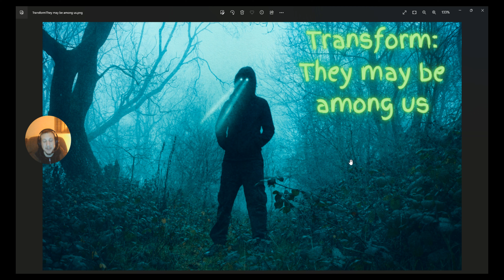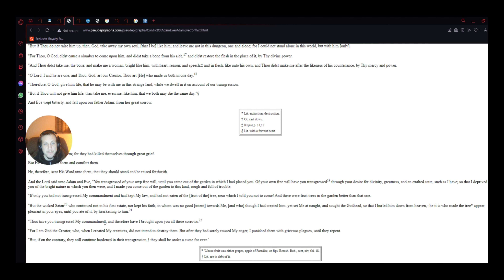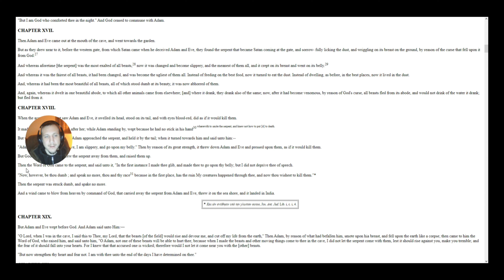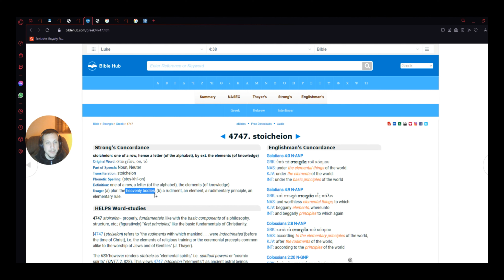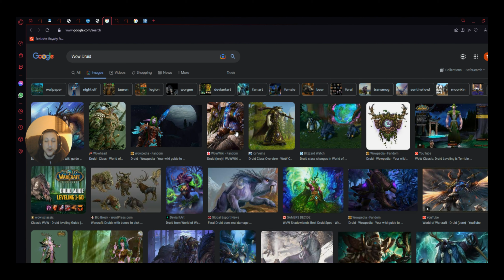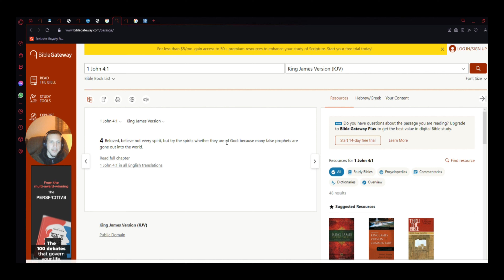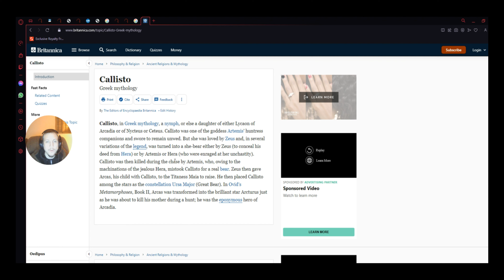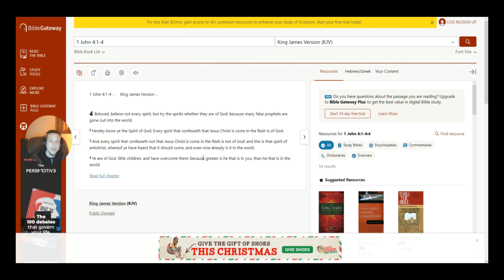Transform They may be among us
all I can say is, be vigilant.